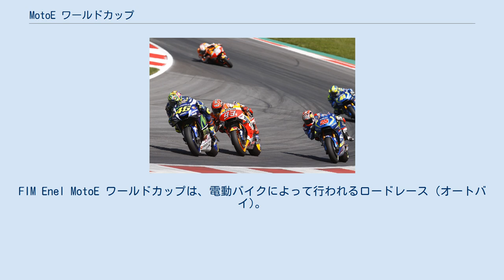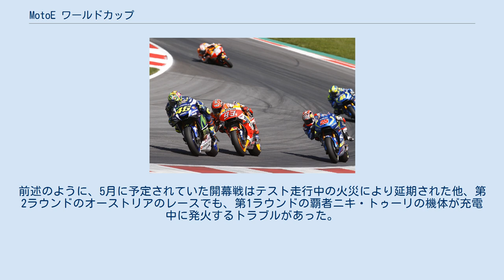MotoE ワールドカップ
FIM Enel MotoE ワールドカップは、電動バイクによって行われるロードレース (オートバイ)。
 国際モーターサイクリズム連盟によって認可されている。
 初年度の2019シーズンではヨーロッパの5つのサーキットにおいてMotoGPのサポートレースとして開催される予定だったが、 同年3月にスペインのヘレス・サーキットで行われていたテスト中に火災が発生し、機材の多くはダメージを受け、マシンは全て失われた。
 そのため開幕レースとして同年5月に予定されていた、ヘレス・サーキットとフランスのサルト・サーキットでのレースは中止され、4会場、6レースからなる新たなレーススケジュールが発表された。
 イタリアの電動バイクメーカーであるエネルジカから供給される『エネルジカ・エゴ・コルサ』によってレースが行われる 2019年のMotoE 開幕シーズンである2019には7月から12月にかけて6レース開催された。
イタリアのマッテオ・フェラーリ(オートレーサー)が初代チャンピオンとなった。
前述のように、5月に予定されていた開幕戦はテスト走行中の火災により延期された他、第2ラウンドのオーストリアのレースでも、第1ラウンドの覇者ニキ・トゥーリの機体が充電中に発火するトラブルがあった。
 2020年のMotoE 5月から12月にかけてレースが予定されていたが、新型コロナウイルス感染症の流行 (2019年-)により5月のスペイングランプリは中止され、7月以降の新たなスケジュールが発表されている。